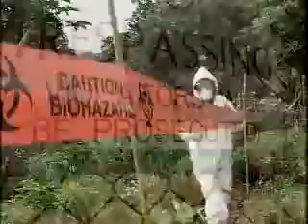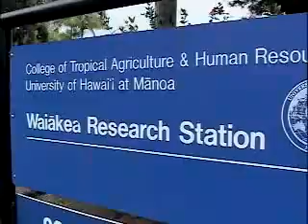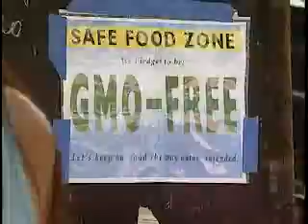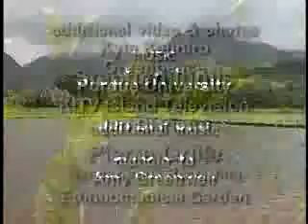Islands at Risk - Genetic Engineering in Hawaii (GMO) PART 3 of 3